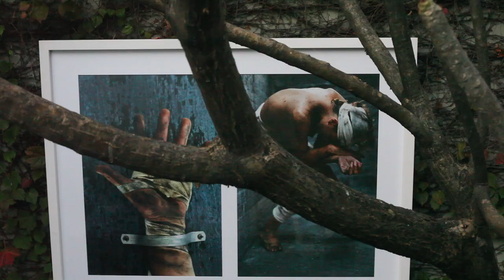Dede Fedrizzi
PHOTOGRAPHER

Dede is Fedrizzi photographer, video maker and designer. Internationally recognized, exhibited work at prestigious galleries in Switzerland, Spain, Germany, France and Italy. After spending a season living in Europe, settled in New York where he studied directing at NYU. Your resume has more than 23 solo exhibitions worldwide and currently Dede lives and works in São Paulo, dividing his time in fashion jobs, advertising and art.
Dede is who creates content for Meet Joe TV.